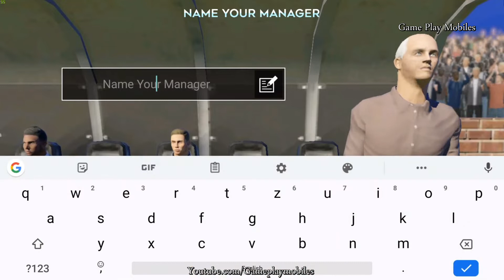Dream League Soccer 2020 - Gameplay -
Dream League Soccer 2020 Adroid, IOS Gameplay